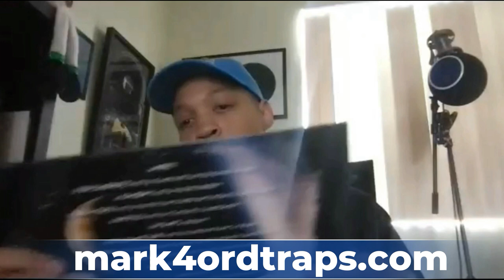MARK 4ORD TELLS MIKE POWERS WHY HE WAS BANNED BY INSTAGRAM & HIS THOUGHTS ON TRUMP, BIDEN & HARRIS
West Coast lyrical phenom, Mark 4ord, who has been on a run as of late stops by to talk about how East Coast Hip-Hop influenced his sound, his relationship with Nipsey Hussle and a lot more.